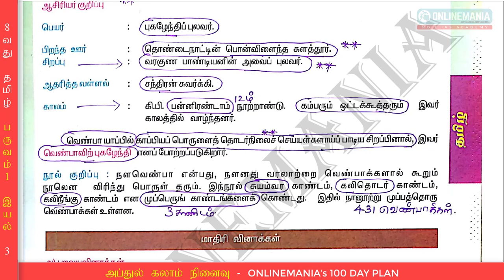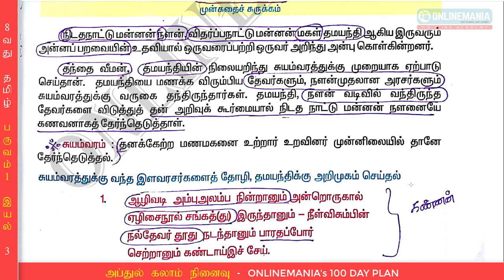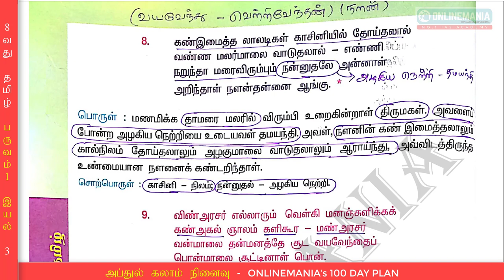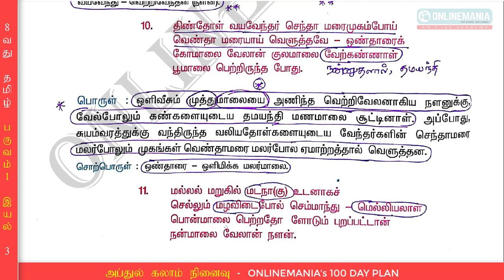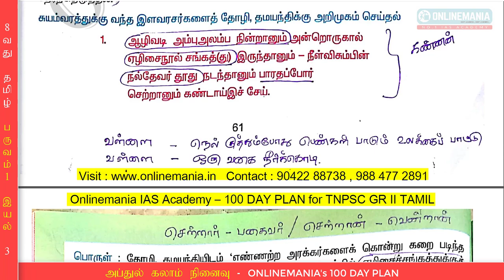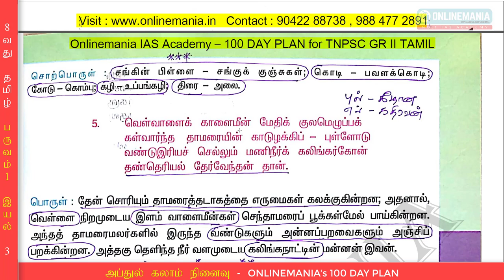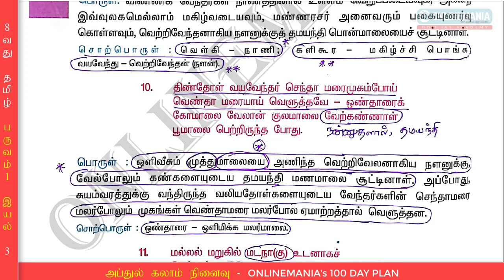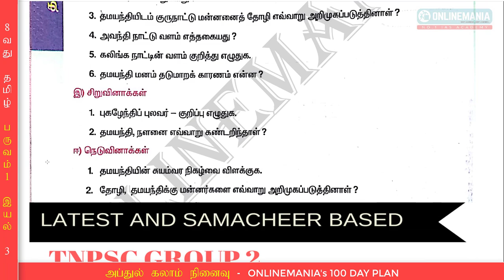8வது தமிழ் - நளவெண்பா (ஆன்லைன்மேனியா 100 Day Plan- TNPSC) - Day 30 - Video 2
அப்துல்கலாம் நினைவு TNPSC GR2 பொதுத்தமிழ் இலவச பயிற்சி - ONLINEMANIA'S 100 DAY PLAN - August 26 - Day 30 - Video 2

👍12 பருவதேர்வுகள்

👍17 வகுப்புதேர்வுகள்

👍Result Analysis

👍Personal Guidance

மேலும் தொடர்புக்கு